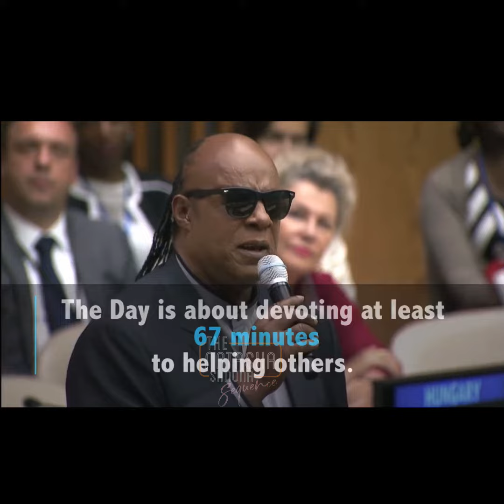National Days - July 18th